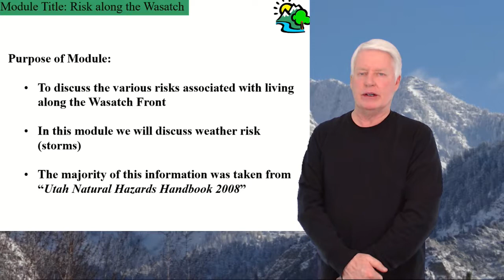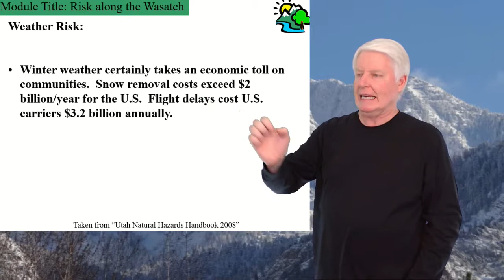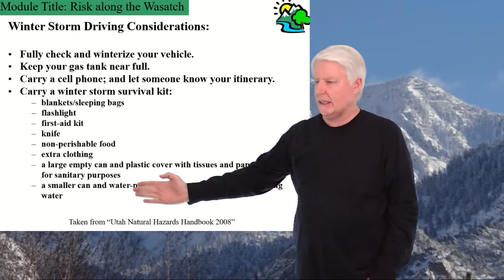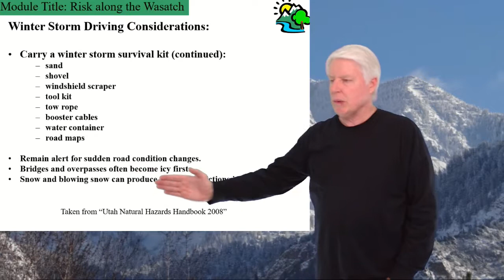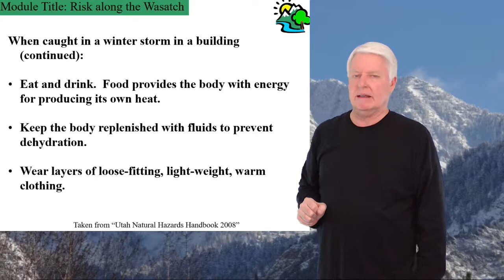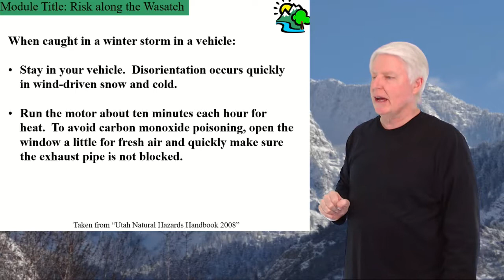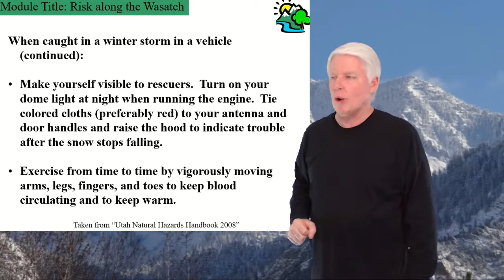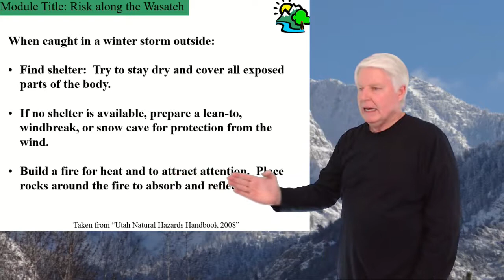Risk of the Wasatch Winter Storms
Emergency Preparedness Training Module 6.
This video discusses the risk of winter storms and how to mitigate that risk.